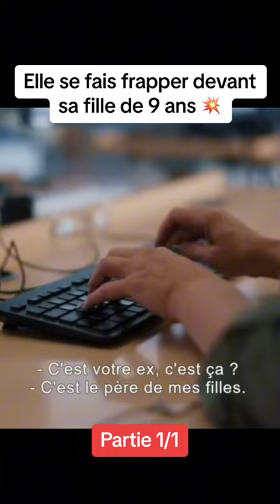🚨 Elle appelle en detresse la police car elle viens de se faire tapper devant sa fille